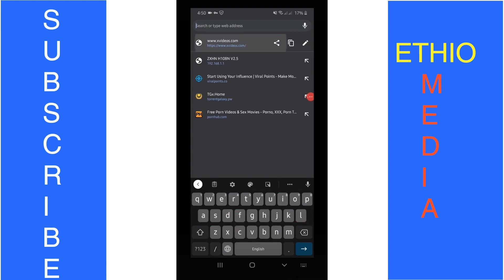Ethiopia: ልጆች አላስፈላጊ ዌብሳይት እንዳይጎበኙማድረጊያ ሰልት! How to hide adult sites from children on ZTE Wifi Modem